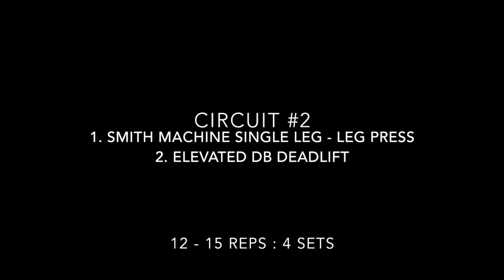Leg Day| The Stinky Shaker Test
In this video, I will take you my leg workout!  I also show you how I test my stinky shakers to determine if they make the cut or if I throw them away!